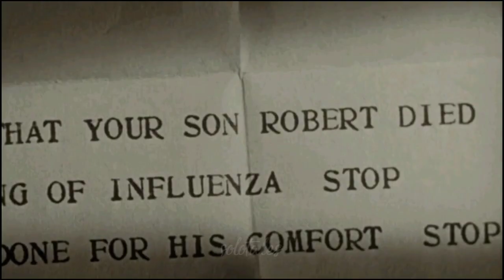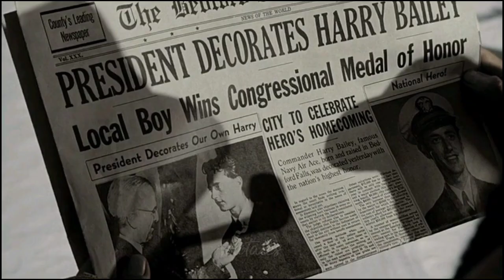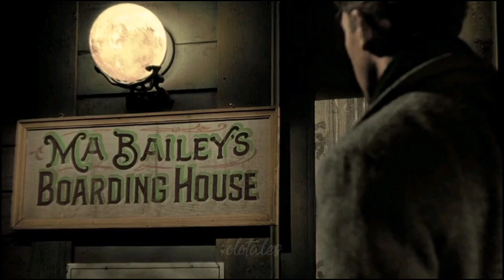एक इंसान जिसकी मदद करने आया 'HEAVEN' से एक 'ANGEL'. ITS A WONDERFUL LIFE EXPLAINED IN HINDI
SOLO TALES

❤️Message behind it's a wonderful life -
-Each man's life touches so many others that if they weren't around, it would leave an awful hole.

MOVIE NAME - it's a wonderful life

IMDB - 8.6/10
ROTTEN TOMATOES -94%
METACRITIC RATE -89%
92%LIKED BY GOOGLE USERS

•••George Bailey, a businessman, is suicidal. An angel named Clarence is sent to help him. He decides to show Bailey what life would have been like if Bailey wasn't born.•••

•••Release date: 7 January 1947 (USA)
Director: Frank Capra
Adapted from: The Greatest Gift
Production company: Liberty Film•••

Directed by👇
Frank Capra

Screenplay by👇
Frances Goodrich
Albert Hackett
Frank Capra
Jo Swerling (additional scenes)

Based on👇
a story
by Philip Van Doren Stern

Produced by👇
Frank Capra

Starring👇
James Stewart
Donna Reed
Lionel Barrymore
Thomas Mitchell
Henry Travers
Beulah Bondi
Ward Bond
Frank Faylen
Gloria Grahame

Cinematography👇
Joseph Walker, A.S.C.
Joseph Biroc

Edited by👇
William Hornbeck

Production company👇
Liberty Films

Running time👇
131 minutes

Country👇
United States

Language👇
English

Budget👇
$3.18 million

Box office👇
$3.3 million

AGAR APKO MERE VIDEO MEIN KOI KAAMI NAZAR AATI HAI (‘◉⌓◉’)...TO AAP COMMENT SECTION MEIN COMMENT KARKE  BAATA SAKTE HAI(✿^‿^)...MEIN  USE SUDHARNE KI POORI KOSHISH KARUGI...( ╹▽╹ )
[AASHA HAI. KI APKO MERA EXPLANATION PASAND AAYA HOGA...( ꈍᴗꈍ)

SEE YAA...]